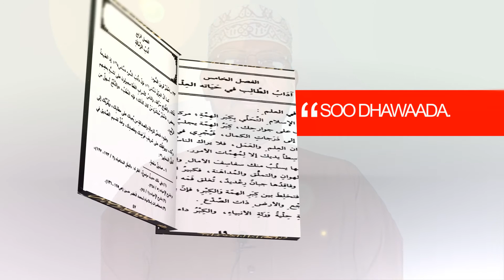XILYATU DAALIBIL CILMI: SH BAKAR ABUUZEYD: حلية طالب العلم الشيخ بكر ابو زيد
Asc , Walaalayaal Waxaan idinka Codsanaynaa in aad ka qeybqaadataan horumarka channalka KALMAD KOOBAN idinka oo :
📩 SHAREGAREEYA
👍🏼 LIKEGAREEYA
📋 COMMENTGAREEYA.
Si aad u hesho wixii cusub

Jazakumullahu kheyran
Dear Brothers and sisters, We urge you to take part in the development of our youtube channel KALMAD KOOBAN by
📩 SHARING
👍🏼 LIKING
📋 COMMENTING
If you are not a subscriber on the channel, please, do so by subscrbing it NOW.

SHEEKH CAAN AH OO AMRAY IN LA DILO MAMA MALYUUN IYO QOFKII NABIGA CAAYA SCW.

Qiso Doon ku dhex qabsatay sheekh cabdirashiid cali suufi
kanaalka ogaansho
radio buulo xuubey
Waxaynu nahay Dadka Dunida ugu Taajirsan || Sh Mustafe Xaaji
ogaansho 2020, ogaansho dhiirigalin, ogaansho dunida, waqtiga, waqtiga aduunka, waqtiga ka faaiidaysigiisa
muxaadaro sheekh mustafe